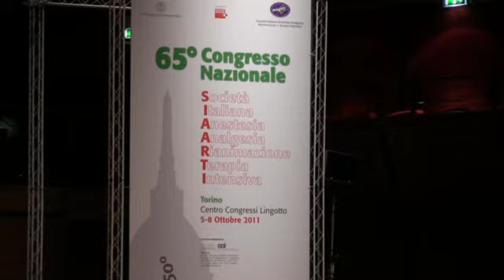Applicazione in Piemonte della legge 38/2010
Intervista alla Dr.ssa Rossella Marzi, Coordinatore Commissione terapia del dolore Regione Piemonte